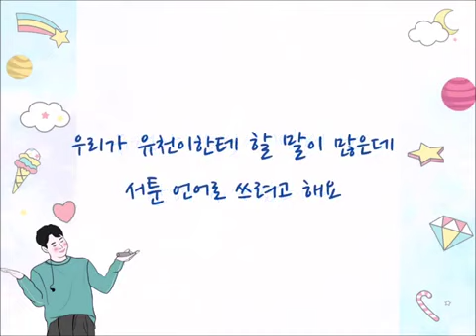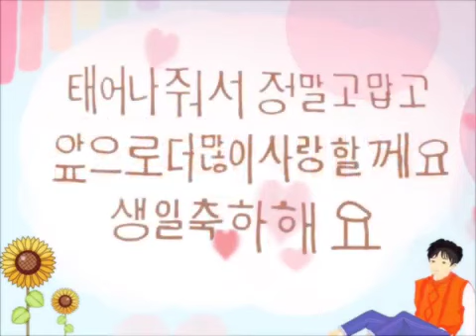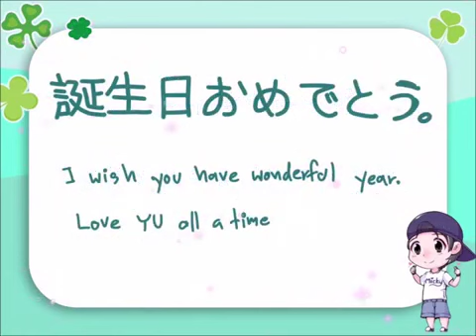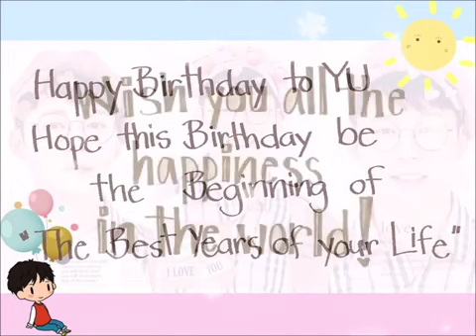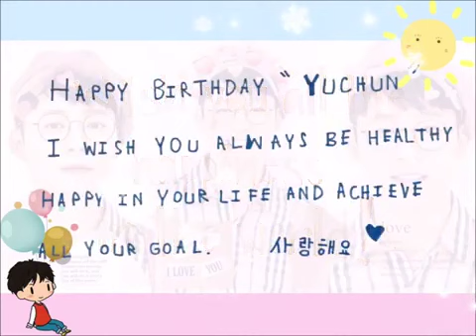Happy Birhday Yuchun Thai fan Message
Happy Birthday  messages to Park Yuchun
from Thai Fans